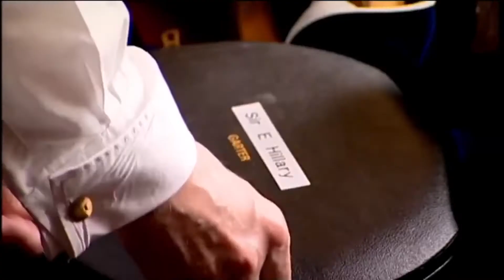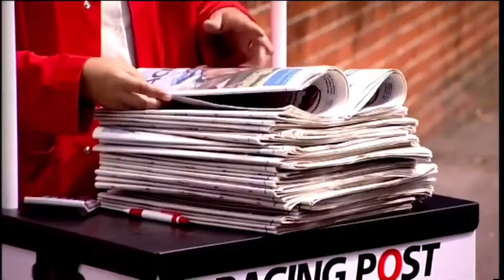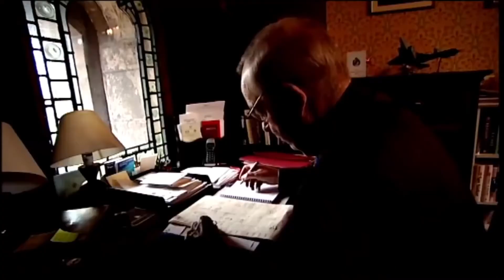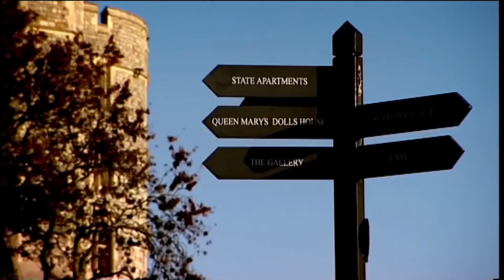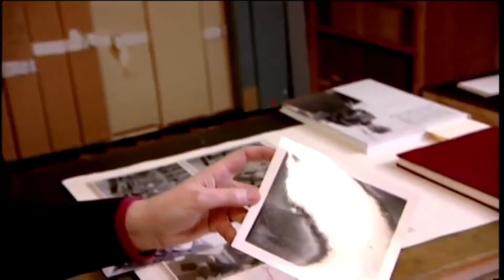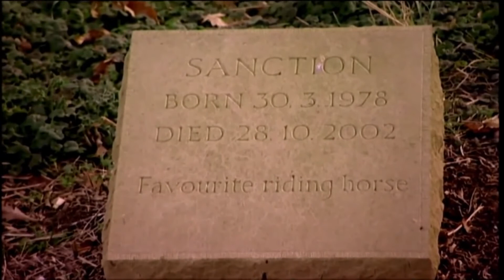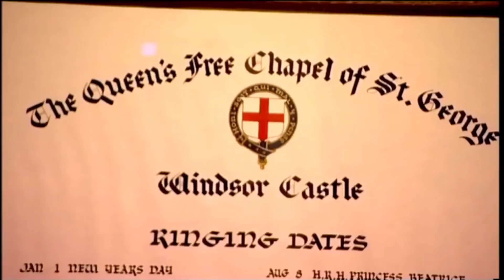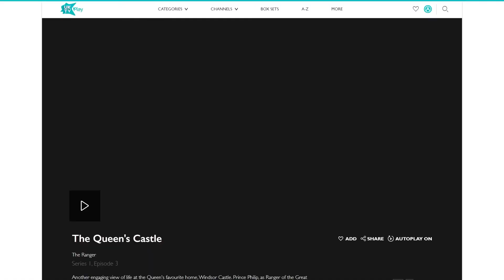The Queen's Castle Series - Ep 2: Four Seasons - British Documentary